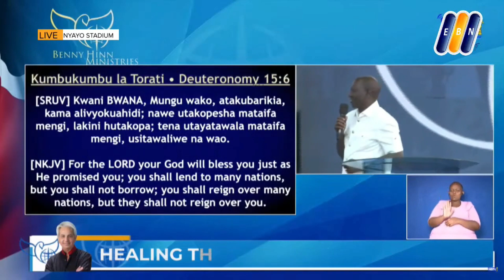President's Inspiring Speech and Melodic Song.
✅ President's Inspiring Speech and Melodic Song. Watch as  this Godly President of Kenya wonderful performance at the Saving The Nation Crusade with Pastor Benny Hinn. Be inspired today by this in your daily activities!